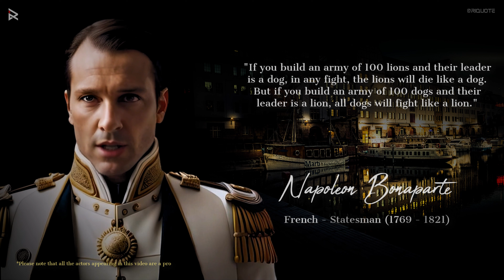Napoleon Bonaparte's Wisdom: The Genius of Military Strategy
Welcome to "Napoleon Bonaparte's Wisdom: The Genius of Military Strategy"! Step into the world of one of history's greatest military leaders, Napoleon Bonaparte, and embark on a captivating journey through the art of warfare. In this insightful video series, we explore the profound wisdom and strategic brilliance of Napoleon, unveiling the secrets behind his remarkable military successes.

Join us as we delve into Napoleon's innovative tactics, strategic maneuvers, and his unparalleled ability to analyze and exploit the battlefield. Through engaging discussions and historical analyses, we uncover the depths of his military genius and the enduring impact of his strategies.

Discover how Napoleon's military campaigns and innovations transformed the art of warfare. Explore his mastery of battlefield logistics, his understanding of human psychology, and his ability to adapt and overcome challenging circumstances. Gain valuable insights into his principles of offensive warfare, rapid decision-making, and the importance of seizing opportunities.

Witness the transformative power of Napoleon's wisdom as we explore the impact of his military strategies on the course of history. Delve into his iconic battles, such as Austerlitz, Waterloo, and Marengo, and unravel the tactical brilliance that shaped the face of Europe.

Led by our knowledgeable host, this video series offers a comprehensive exploration of Napoleon's life, his military tactics, and the geopolitical context in which he operated. Each episode presents captivating discussions and practical applications of Napoleon's wisdom, providing viewers with valuable insights into the art of strategy and leadership.

Whether you're a history enthusiast, a student of military science, or simply intrigued by the complexities of warfare, "Napoleon Bonaparte's Wisdom: The Genius of Military Strategy" is the perfect channel for you.